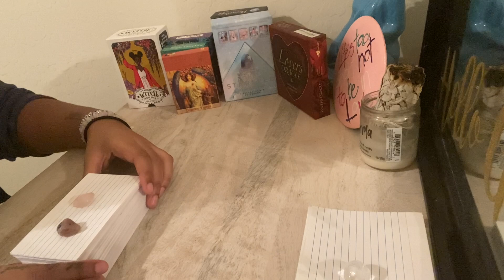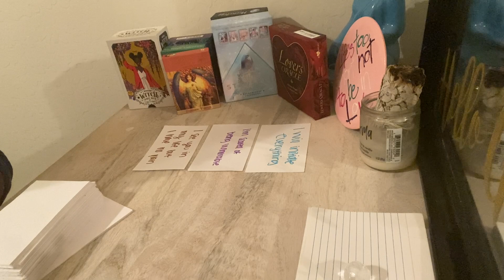Gemini ♊️ If it’s not 100% you can keep it!! My love requires actions and efforts!❤️ November 2021